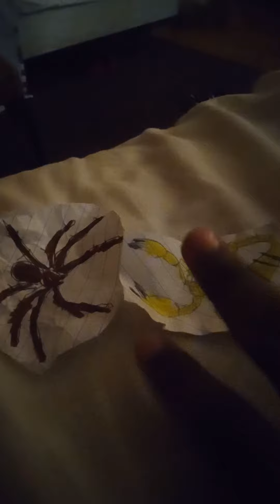Six eyed sand spider vs fat tailed scorpion